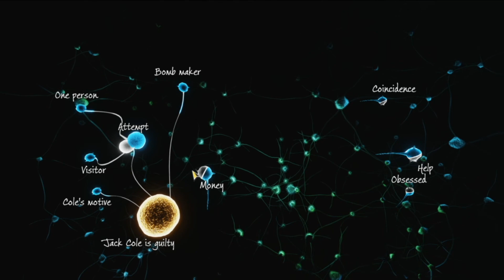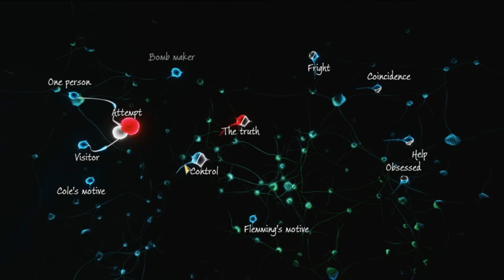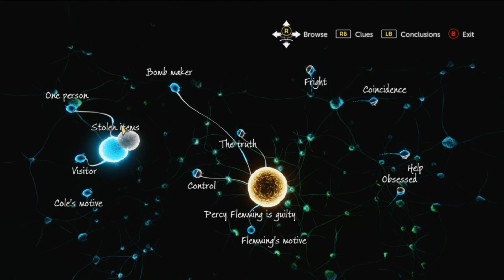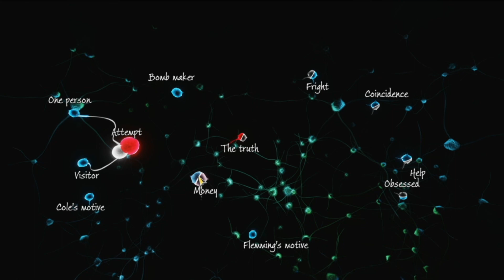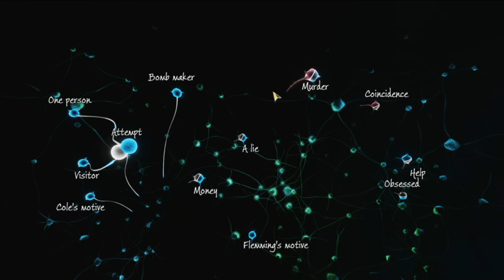Sherlock Holmes | The Devil's Daughter Part 16: It's Ok... I Know CPR